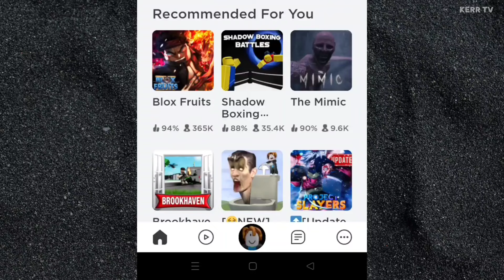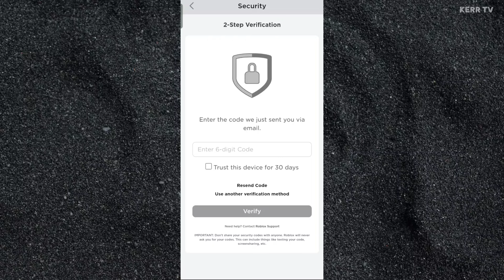How to TURN ON 2-Step Verification on Roblox (Updated 2025)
A tutorial  on how to enable 2-Step Verification on your Roblox account. By following this tutorial, you can ensure that only you have access to your account.

Enabling 2-Step Verification adds an extra layer of protection to your Roblox account. It requires an additional step during the login process, making it difficult for anyone to access your account without your permission.

I'm here to help you secure your Roblox account.